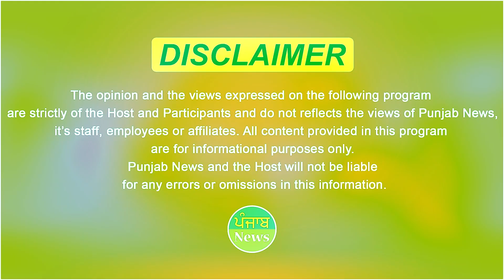BBM ਦੇ ਰਿਟ: SDO ਨੇ ਕੈਮਰੇ ਸਾਹਮਣੇ ਪਹਿਲੀ ਵਾਰ ਦੱਸਿਆ ਕਿਉਂ ਖਤਮ ਕੀਤੀ ਪੰਜਾਬ ਦੀ BBM ਚੋ ਪੋਸਟ ? Punjab News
BBM ਦੇ ਰਿਟ: SDO ਨੇ ਕੈਮਰੇ ਸਾਹਮਣੇ ਪਹਿਲੀ ਵਾਰ ਦੱਸਿਆ
ਕਿਉਂ ਖਤਮ ਕੀਤੀ ਪੰਜਾਬ ਦੀ BBM ਚੋ ਪੋਸਟ ?